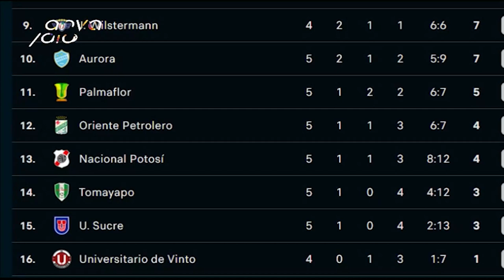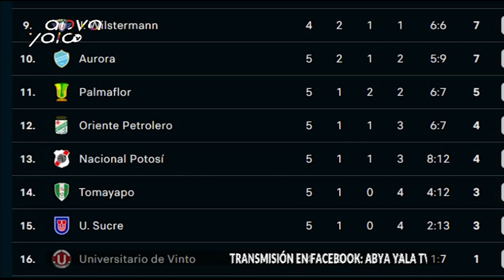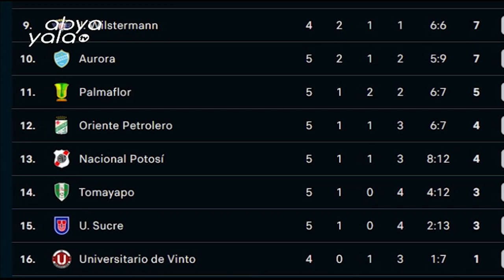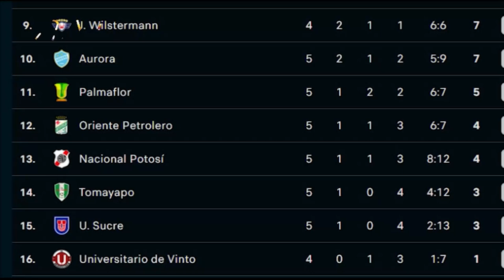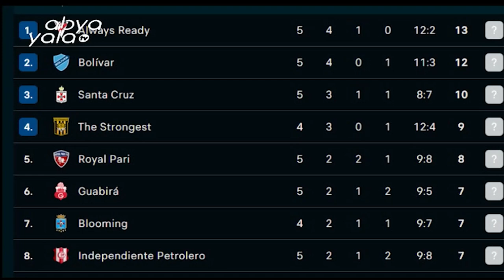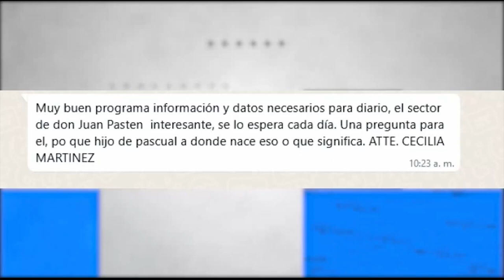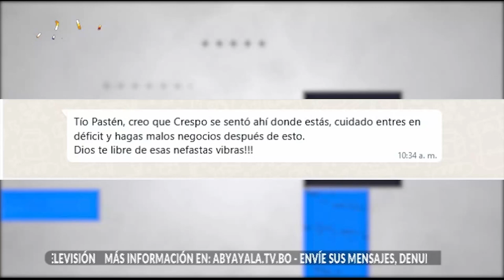¿Crees que existe un condicionamiento a los árbitros por el VAR ?